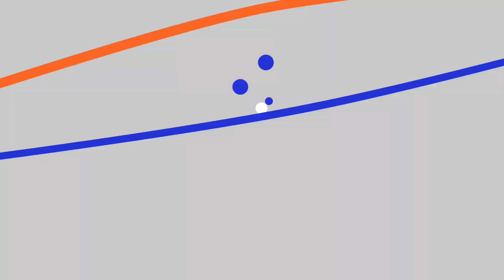Aemy Group - 2019 relogio masculino watches men Fashion Sport Stainless Steel Case Leather Ba